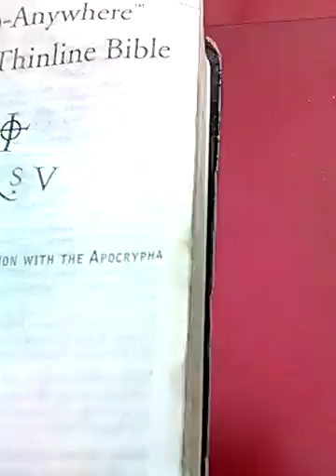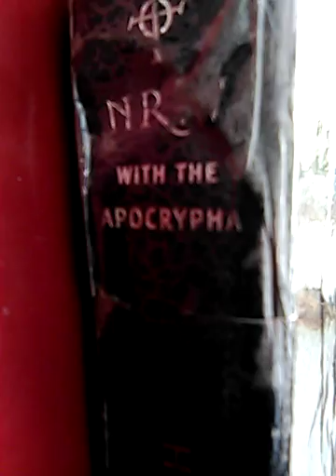MD the Great